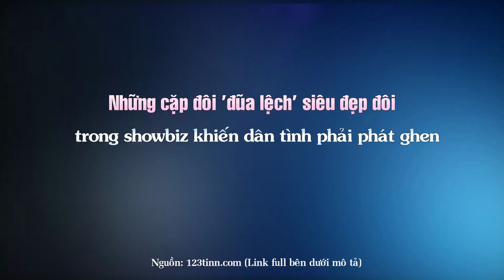Những cặp đôi ‘đũa lệch’ siêu đẹp đôi trong showbiz hoa ngữ khiến dân tình phải phát ghen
Top Sao Hoa tổng hợp tin tức: Những cặp đôi ‘đũa lệch’ siêu đẹp đôi trong showbiz khiến dân tình phải phát ghen.

Những Video có thể bạn sẽ thích:

10 Bộ phim tiên hiệp được đánh giá cao ngất xứng đáng là siêu phẩm ai cũng nên coi một lần